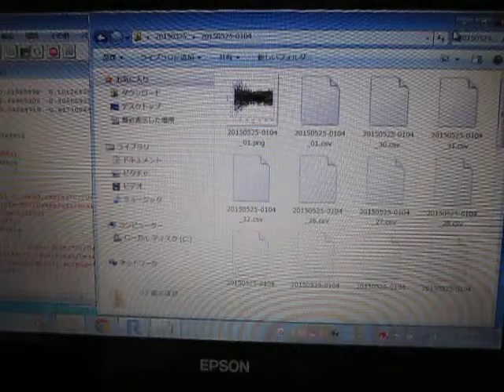超音波伝搬状態の測定解析（超音波テスター）